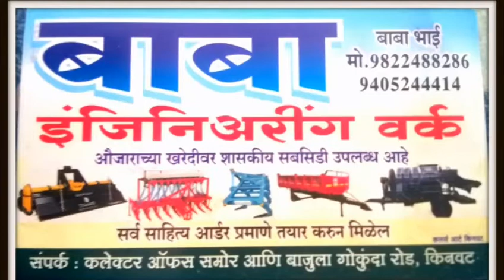director anand shinde sir ka interview aaj Ki news par Anand shinde sir ka filmi safar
Director Anand Shinde sir ka interview Aaj Ki news par daily news dekhne ke liye Aaj Ki news ko subscribe kare thanks film director movie making filmi director making videos sabse tez aaj Ki news